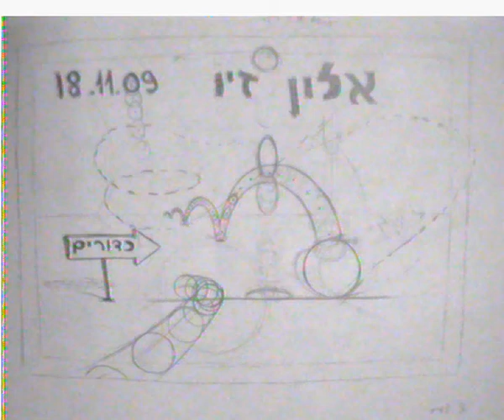Bouncing Ball Animation - Pancil - Bezalel 2009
From my first year in Animation class. :)
Pancil on Paper